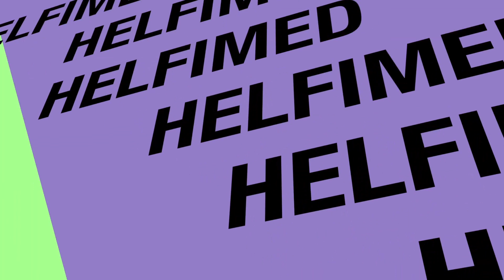#51 - Nos bastidores do Natal dos Hospitais (18.12.2014)